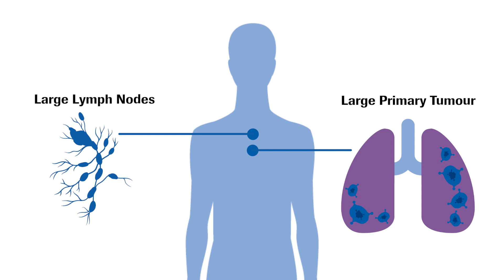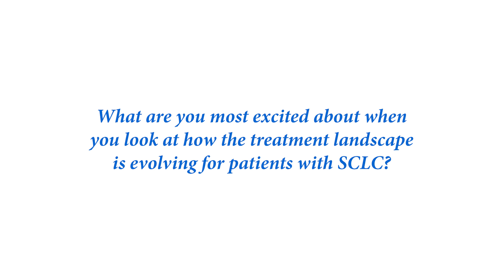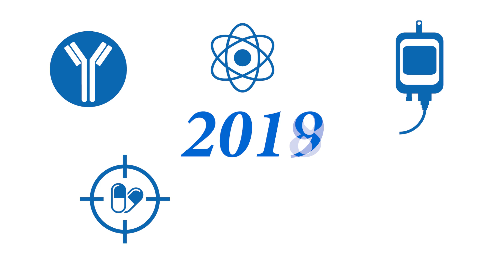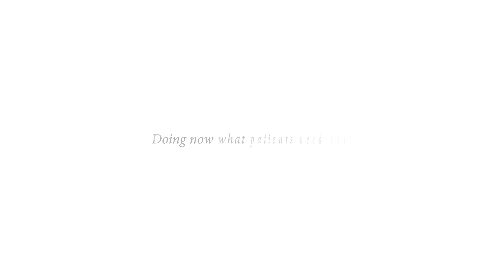The future of small cell lung cancer care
Until recently, advancements in small cell lung cancer (SCLC) have been few and far between, and treating this aggressive type of lung cancer presents many challenges. Listen to Dr Conibear, clinical oncologist and an expert in this area, giving his perspective on the greatest challenges faced when treating people with SCLC, and his hopes for the future.